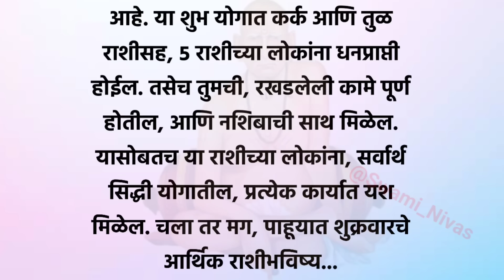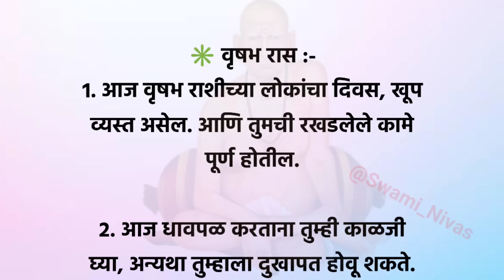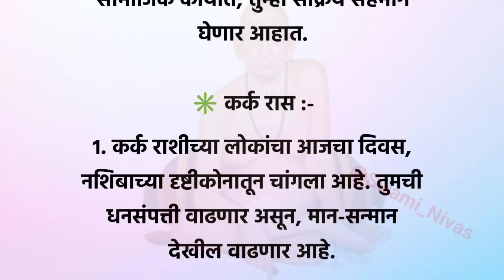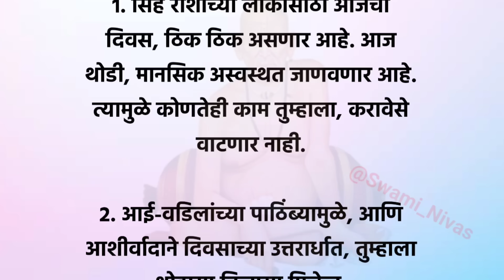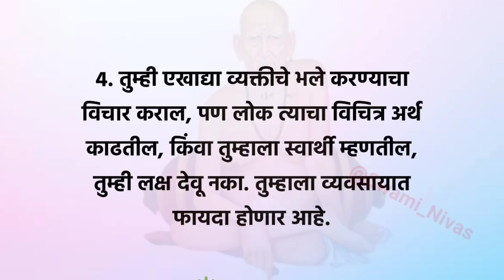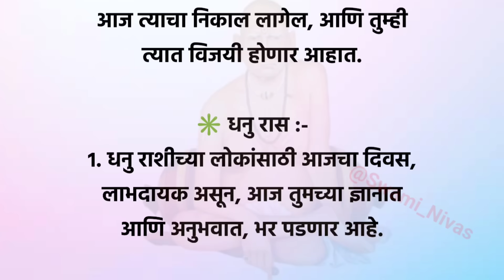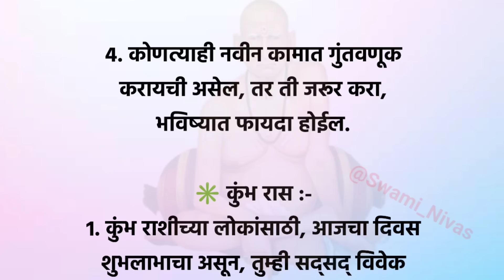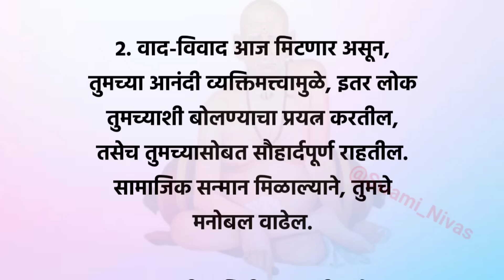आजचे राशींफळ कसे असेल? दैनिक राशींभविष्य - 22 डिसेंबर | Vastu Tips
दैनिक राशिफल हे ग्रह-नक्षत्रांच्या हालचालींवर आधारित एक अंदाज आहे, ज्यामध्ये सर्व राशींचे (मेष, वृषभ, मिथुन, कर्क, सिंह, कन्या, तूळ, वृश्चिक, धनु, मकर, कुंभ) दैनंदिन अंदाज. आणि मीन) तपशीलवार वर्णन केले आहे. ही कुंडली तयार करताना ग्रह-नक्षत्रांसह पंचांगाच्या गणितांचे विश्लेषण केले जाते. आजची राशीभविष्य तुम्हाला तुमची नोकरी, व्यवसाय, व्यवहार, कुटुंब आणि मित्रांसोबतचे संबंध, आरोग्य आणि दिवसभरात घडणाऱ्या शुभ-अशुभ घटनांबद्दल अंदाज देते. ही राशीभविष्य वाचून तुम्ही तुमच्या दैनंदिन योजना यशस्वी करण्यात यशस्वी व्हाल. दैनंदिन कुंडलीप्रमाणे ग्रह-तार्‍यांच्या हालचालींच्या आधारे तुमचे तारे आज तुमच्यासाठी अनुकूल आहेत की नाही हे सांगेल. आज तुम्हाला कोणत्या आव्हानांचा सामना करावा लागेल किंवा तुम्हाला कोणत्या प्रकारच्या संधी मिळू शकतात? दैनंदिन कुंडली वाचून तुम्ही दोन्ही परिस्थितींसाठी (संधी आणि आव्हाने) तयार होऊ शकता.